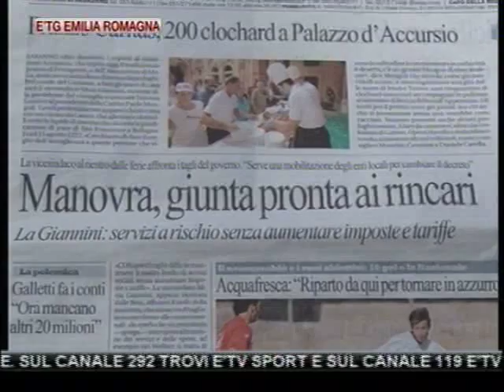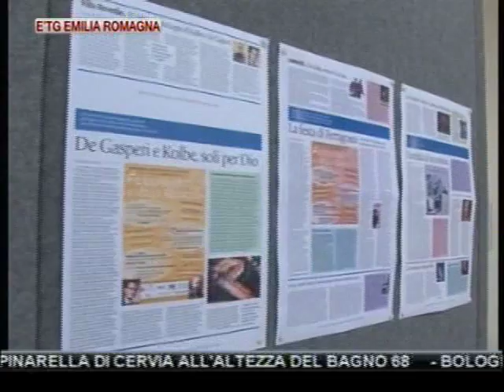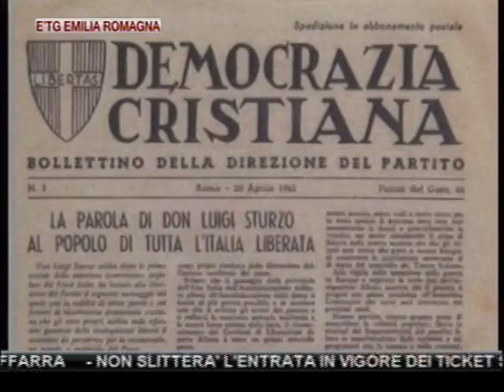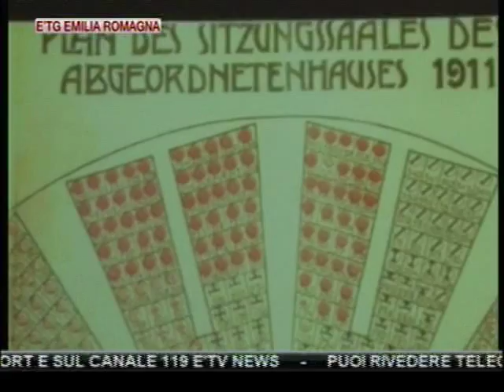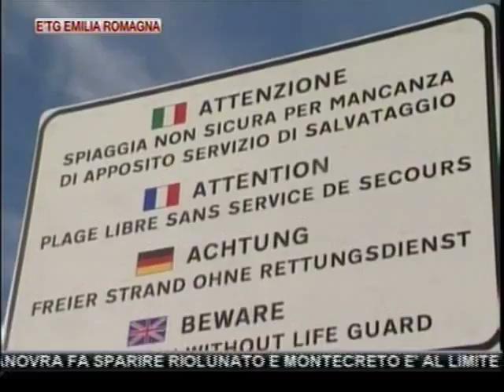etg Regionale 15 08 2011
FERRARA. UOMO MUORE ANNEGATO A LIDO DELLE NAZIONI: RECUPERATO IL CORPO DOPO OLTRE 3 ORE DI RICERCHE

RAVENNA. UOMO DI 45 ANNI E' ANNEGATO A PINARELLA DI CERVIA ALL'ALTEZZA DEL BAGNO 68

BOLOGNA: CLIENTE UBRIACO AGGREDISCE BARISTA IN PIAZZA RE ENZO, DENUNCIATO UN TEDESCO DI 47 ANNI

OGGI SOLENNITA' DELL'ASSUNTA:SI CHIUDE LA TRE GIORNI A VILLA REVEDIN DI BOLOGNA. S.MESSA CELEBRATA DAL CARDINALE CARLO CAFFARRA

NON SLITTERA' L'ENTRATA IN VIGORE DEI TICKET SANITARI: LA REGIONE ASSICURA, AUSL E ISTITUZIONI STANNO LAVORANDO E TUTTO SARA' PRONTO PER LA FINE DI AGOSTO

REGGIO EMILIA: LA MANOVRA CANCELLA DUE COMUNI, LIGONCHIO E COLLAGNA.

MODENA: LA MANOVRA FA SPARIRE RIOLUNATO E MONTECRETO E' AL LIMITE DEL PROVVEDIMENTO.